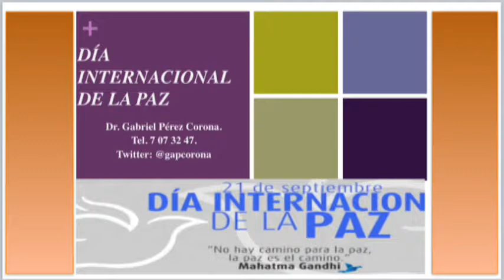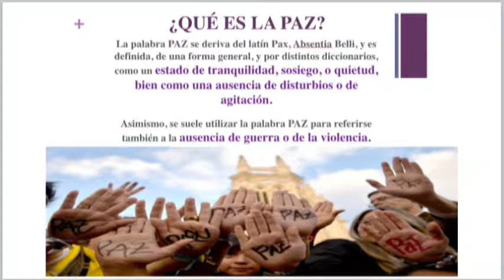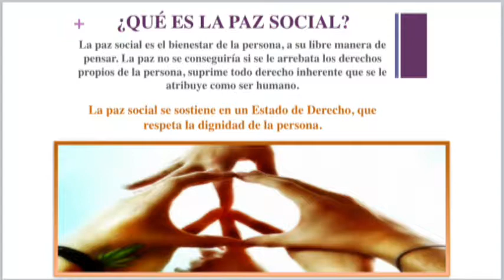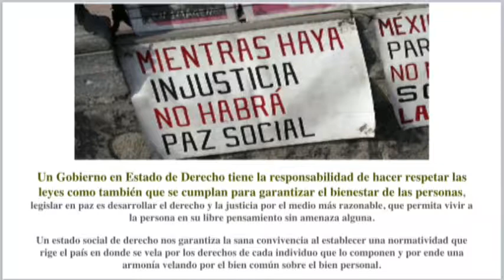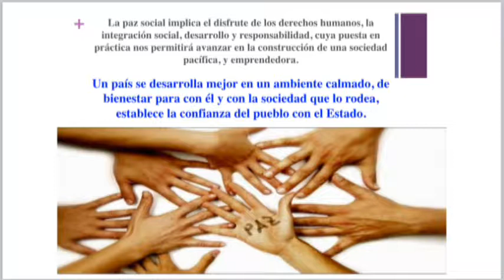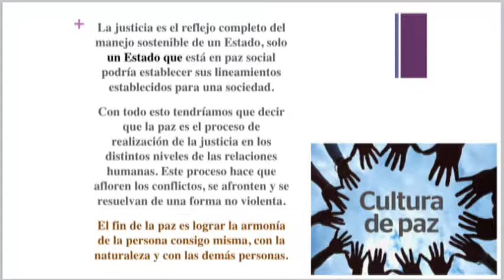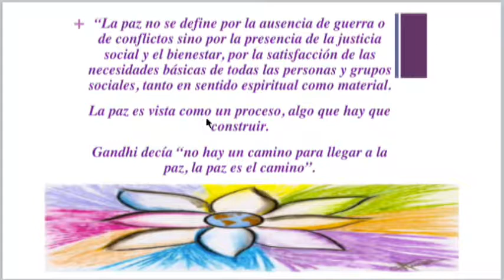BioSalud: DíaInternacionalDeLaPaz, 21 de septiembre